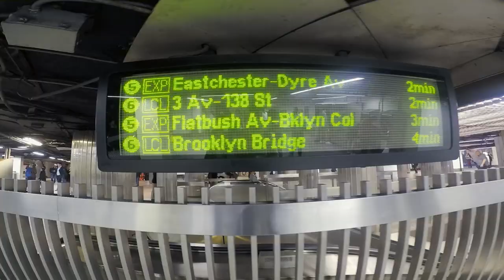The ship school Sagres in New York - 2018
The sagres school ship of the Portuguese navy, docked at pier 86 in Manhattan during the celebrations of the Day of Portugal, Camões and Portuguese Communities and the National Defense Day of 2018.

Music - Louis The Child - Last to Leave (ft. Caroline Ailin)

Follow more on instagram!